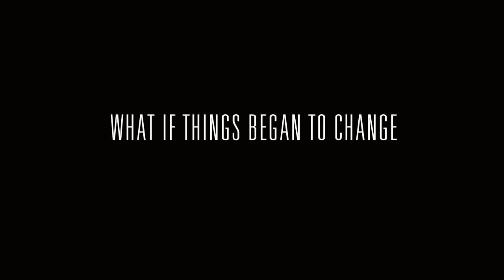Out There Official Trailer 2012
Dunsany Productions newest post apocalyptic horror short film. Directed, Produced written and edited by Randal Plunkett, Lord Dunsany. Starring Conor Marren( True-D) and Emma Eliza Regan(Death of a Super Hero, Love Eternal, Fading Light). Music by Darius McGann. Cinematography by Stefano Battarola(Walt, Guerrilla), Steadicam and FX by Philip Morosov.

Shot: 4K Red Scarlet with Canon EF L Lenses
additional camera work with canon 5d mark ii with Nikon primes